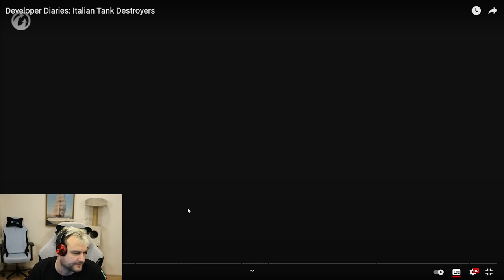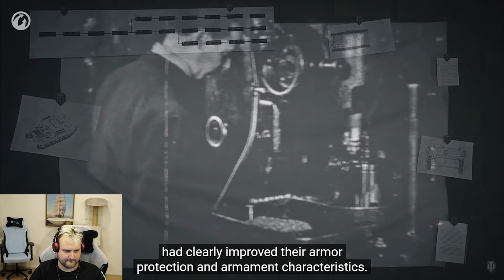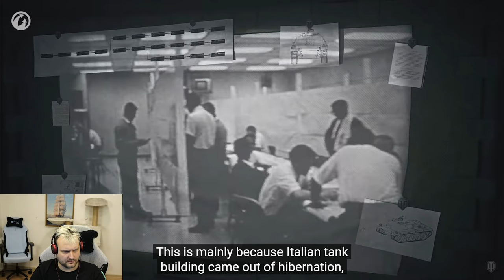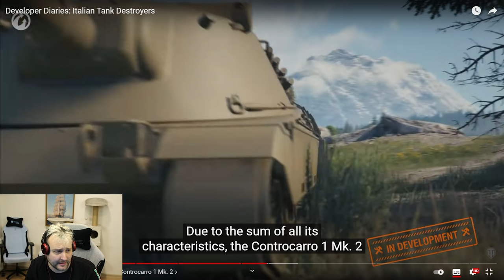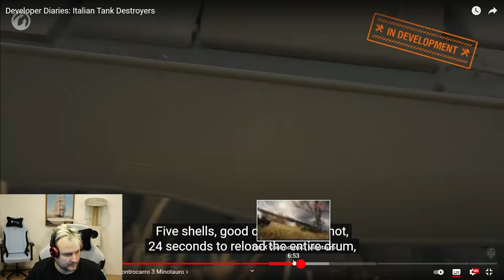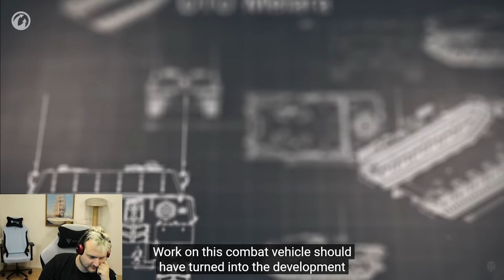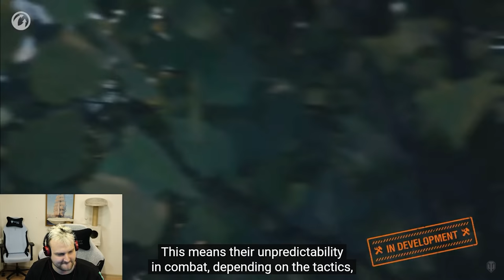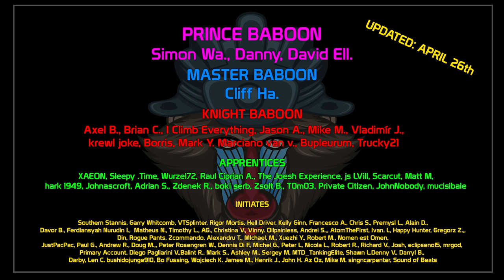HOT NEWS - Skill reacts to the NEW italian TD line | World of Tanks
Wargaming is looking forward to hear your opinion about the new Tier VIII italian TD!